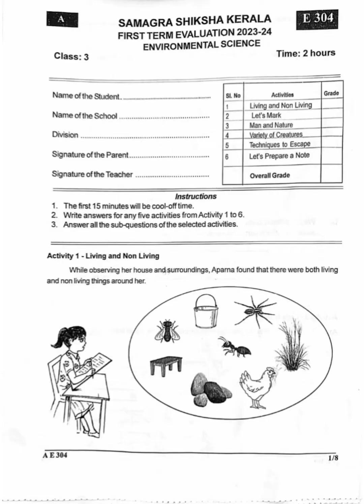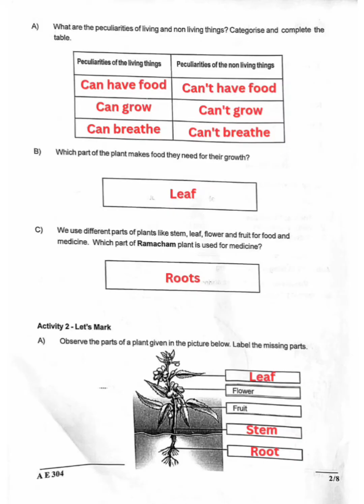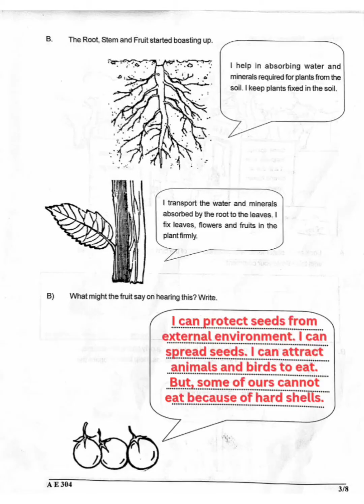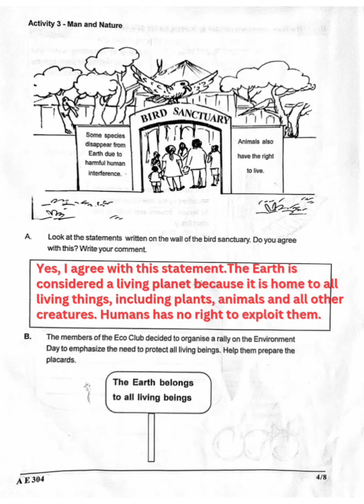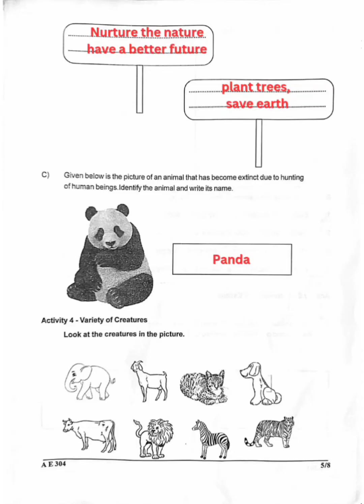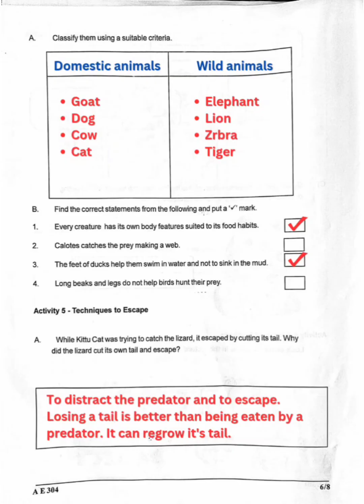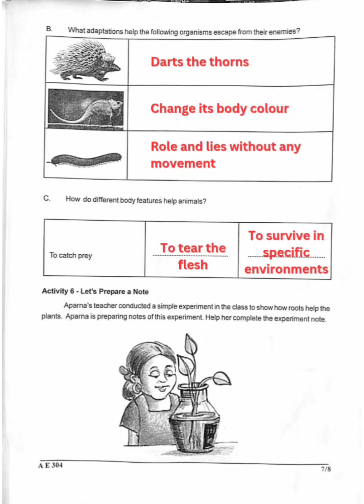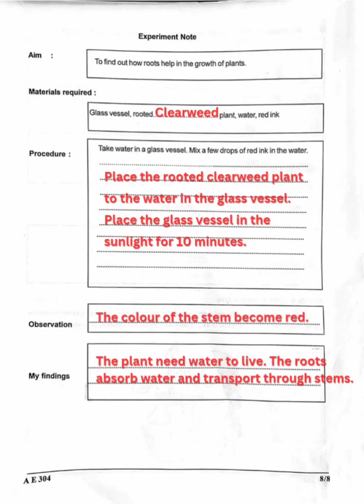STD-3/ E V S/ FIRST TERMINAL EXAMINATION/ Previous Question Paper Discussion#kerala#exam#evs#scert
Hey dear friends, here is a detailed discussion of previous question paper first terminal examination in subject E V S for class 3 students. Please make use of this video for your coming exam.
Search including,
std 3 evs animal shelter question answer,
std 3 evs annual exam question paper 2019-20,
std 3 evs annual exam question paper english medium,
5th std evs 1 chapter 3 question answer,
std 3 evs bridge course,
standard 3 evs book,
standard 3rd evs book,
class 3 evs beautiful cloth,
class 3 evs book question answer,
class 3 evs blooming and sprouting,
2 std 3 term evs book,
std 3 evs work book,
std 3 evs new book,
std 3 evs unit 1 haritha bhoomi,
3 std 1 term evs book,
std 3 evs our body question answer,
std 3 evs haritha bhoomi,
std 3 evs our body,
3rd standard evs directions and maps question answer,
3rd standard evs digest,
std 3 evs chapter 1 what did poonam see,
2nd std evs term 3 day and night,
std 3 evs exam winner class,
std 3 evs english medium question paper,
std 3 evs ekam kasoti 3/2/2024,
std 3 evs the earth we inhabit,
std 3 evs our environment question answer,
3 std evs final exam question paper,
std 3 evs who fulfill our needs,
evs online class for std 3,
4th std evs lesson 3 go around the forest,
std 3 evs green earth,
std 3 evs green earth activities,
std 3 evs gujarati medium,
std 3 evs green earth notes,
standard 3 evs growing up and growing old,
class 3 evs games we play question answer,
class 3 evs games we play worksheet,
class 3 evs going to school,
class 3 evs going to mela,
class 3 evs green wealth question answer,
green earth std 3 evs,
std 3 evs chapter 1 gujarati medium,
std 3 evs chapter 1 green earth activities,
std 3 evs paper solution 2024 gujarati medium,
std 3 evs annual exam question paper gujarati medium,
std 3 evs hygiene our strength,
std 3 evs hands that reap virtue,
standard 3 evs haritha bhoomi,
3rd standard evs in kannada,
3rd standard evs in kannada medium,
3rd standard evs in english,
3rd standard evs in malayalam,
class 3 evs what is cooking,
3rd standard evs notes in english medium,
3rd standard evs day in the garden,
1 std evs term 3 science in everyday life,
3rd standard evs journey through kerala,
3rd standard evs judgement of the owl,
3rd standard evs judgement of the owl notes,
std 3 evs safe journey